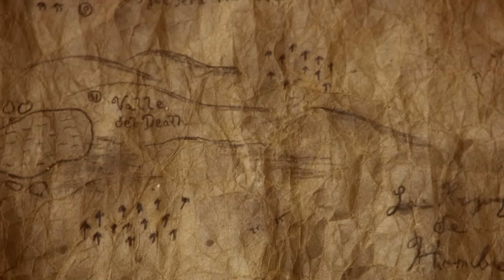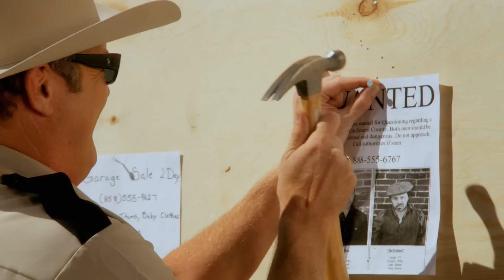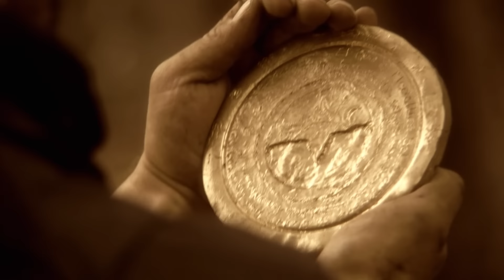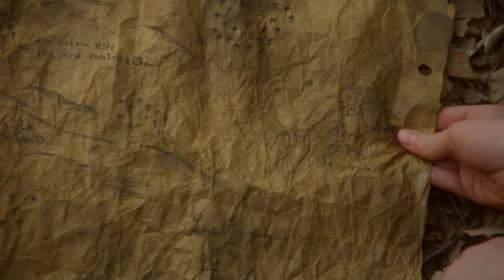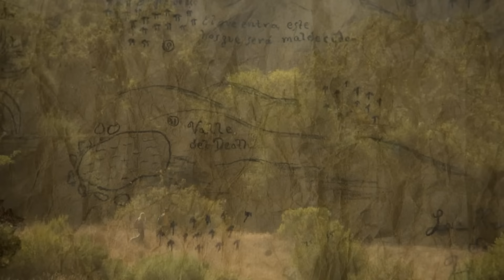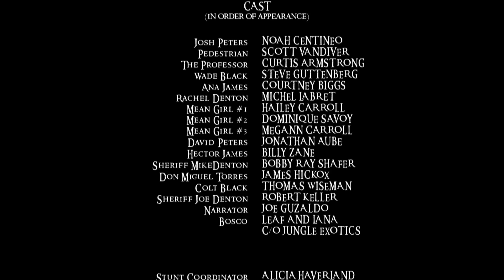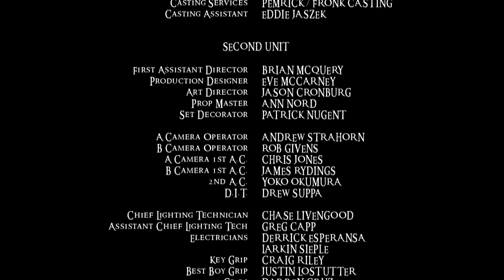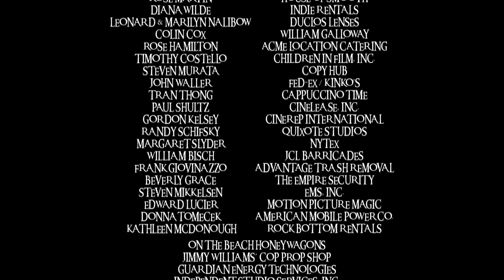Cazadores de tesoros (2009) | Película en Español | Noah Centineo | Courtney Biggs | Scott Vandiver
Un niño de 12 años intenta salvar la casa de su familia embarcándose en una búsqueda del tesoro con su travieso Golden Retriever y una niña que no teme los grandes desafíos.

Titulo Original: The Gold Retrievers (2009)
Estrellas: Noah Centineo, Courtney Biggs, Scott Vandiver, Curtis Armstrong, Billy Zane, Steve Guttenberg
Dirigida por: James D.R. Hickox